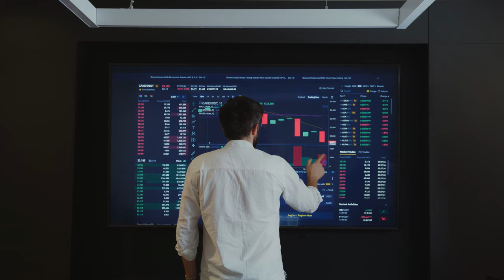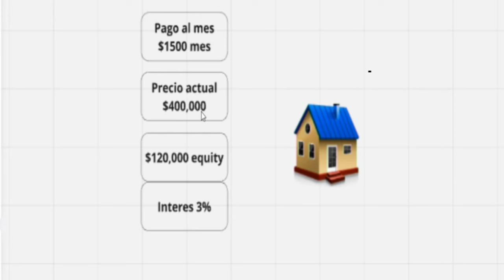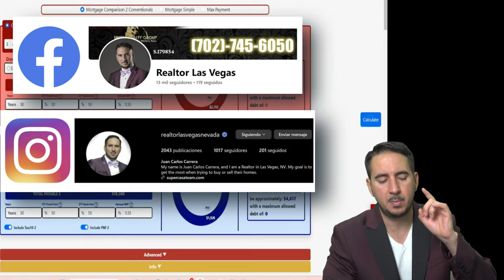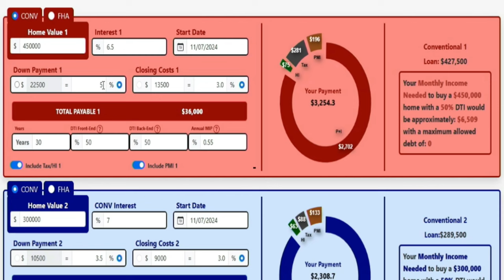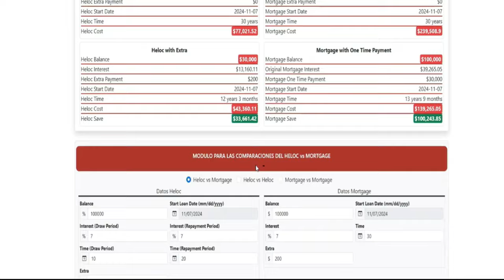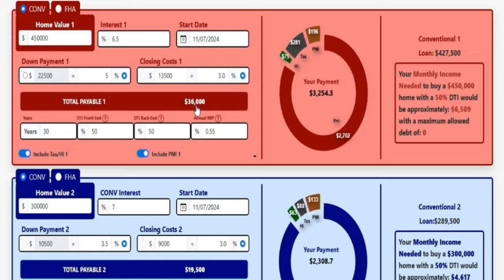Cómo usar el Equity de tu casa para invertir en más propiedades.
¿Sabías que el equity de tu casa puede ser la clave para multiplicar tus inversiones inmobiliarias? En este video, te mostramos cómo aprovechar el valor acumulado en tu primera propiedad a través de un HELOC (Línea de Crédito sobre el Valor Liquido de la Vivienda) y usar ese capital para adquirir más bienes raíces. Aprende paso a paso esta poderosa estrategia de inversión que te permitirá construir un portafolio inmobiliario sólido y diversificado.

🔹 Qué es un HELOC y cómo funciona 🔹 Cómo calcular el equity de tu propiedad 🔹 Beneficios de usar un HELOC para inversiones 🔹 Errores comunes a evitar

No te pierdas esta guía completa y fácil de entender para sacar el máximo provecho de tu inversión inmobiliaria. 📈🏡

Para más detalles y una explicación en profundidad, ¡mira el video completo ahora!